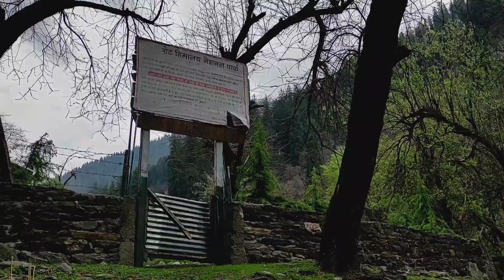The last village Shaakti - No network area | Part - 1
So hey guys wish you all a very happy himachal day. So here presenting you all the first part of No network area .